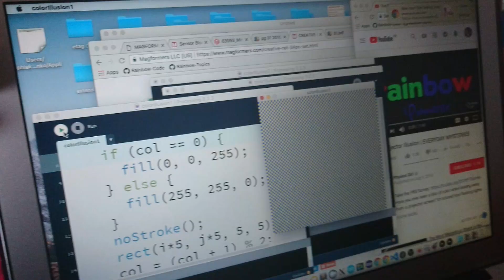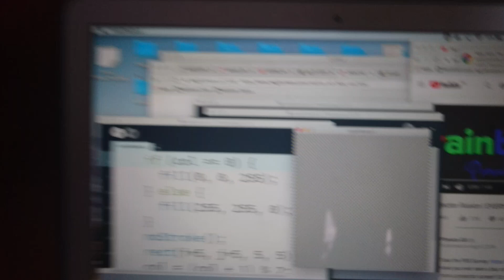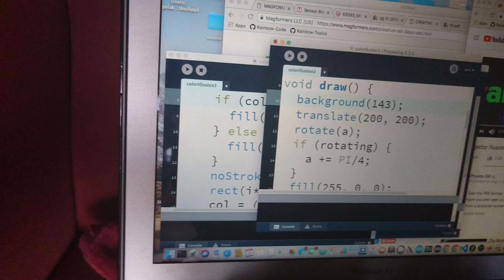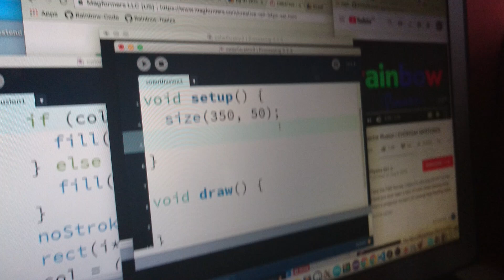Optical Illusions in Processing, part 1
Simon created three optical illusions in Processing (Java) playing with color. For better effect, you can download Simon's code on GitHub

This video is about the first two illusions. The third (and the coolest) illusion is in the next video

Simon writes:
Illusion 1: A checkerboard with blue and yellow squares, but if you move away from it, you see white.
Illusion 2
Mode 1: A disk with red and green, but when you spin it, it becomes yellow.
Mode 2: A disk with red and cyan, but when you spin it, it disappears.
Illusion 3: A rainbow of colors, but when you pause it from flickering, you only see red, green, and blue.

If Illusion 2 Mode 2 doesn't work, change the background from 255 to between 128 and 135.
If any of the other illusions don't work, try doing them on a different screen.